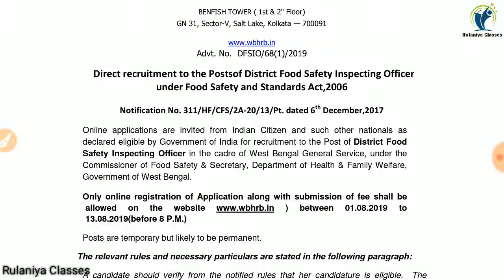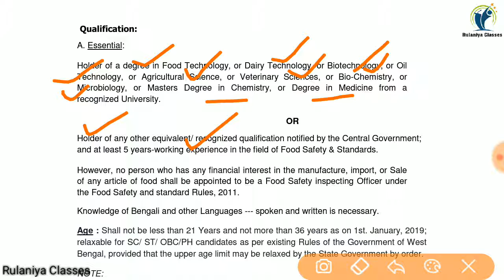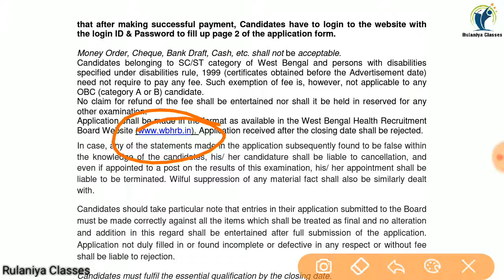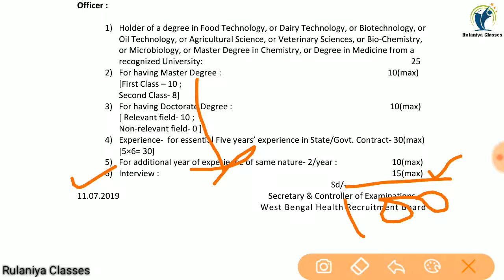District Food Safety Officer Recruitment 2019| WB District Food Safety Inspecting Officer Vacancy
Nursing updates
नर्सिंग अपडेट्स